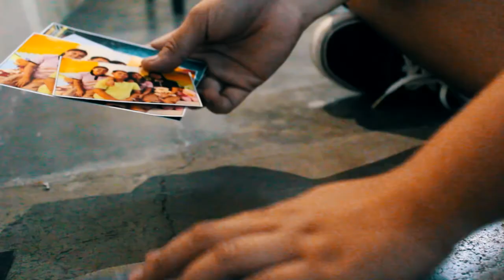See the Unseen (watch until the end)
Performance Task in Media and Information Literacy (Quarter 2, 1st Semester)

12 ABM- St. Alphonsus Liguori
Mamauag, Martin Joshua D.
Bello, Andrea Kate G.
Perez, Arielle Joy L.
Reyes, Monique Anne R.
Sunglao, Ericka G.